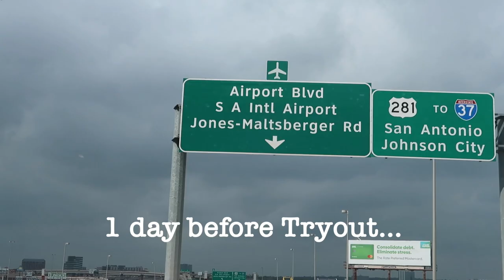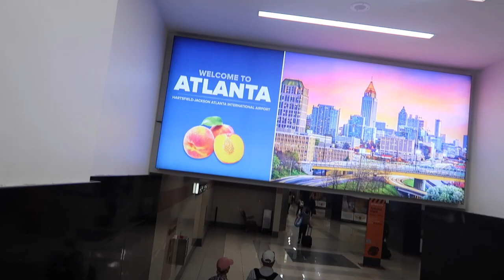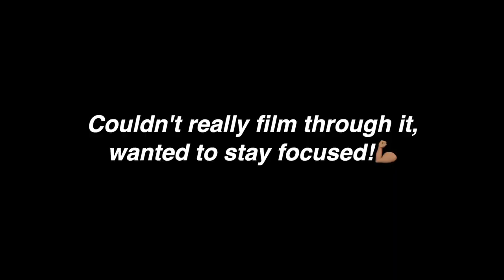I Got My Dream Job!!!😫🥹🥳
Heyyy Youtube familyyyy!!! I missed you all soooo so much omgg!!! A lot has happened since I last uploaded and it's only right to fill you all in!!! Hopefully this video explains it and of course you can ask any questions that you have!🤗❤️

T: @youneedjoyfr

AMBG!